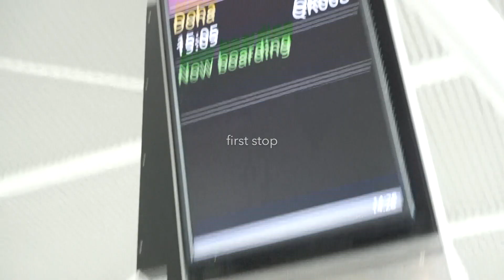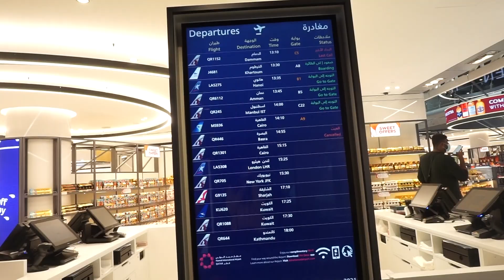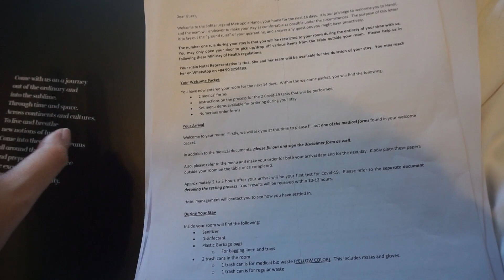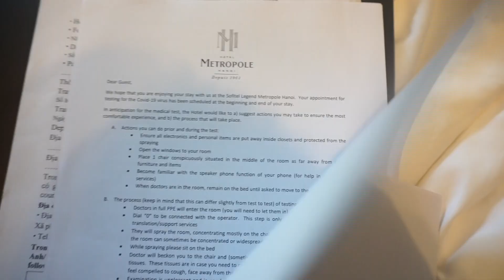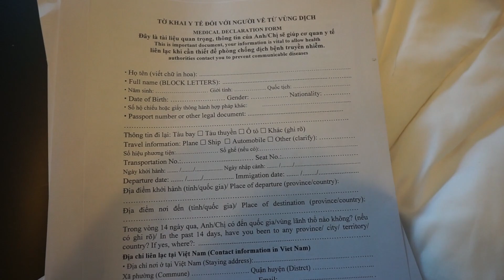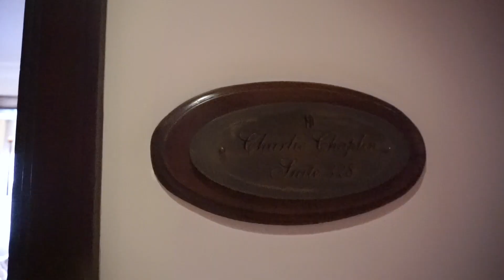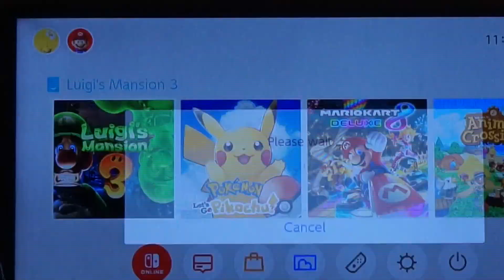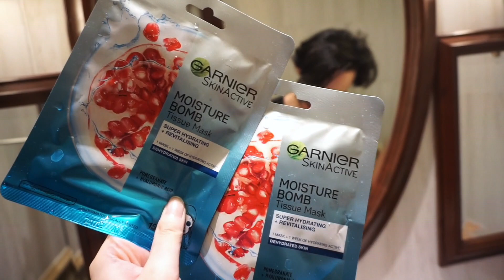Flying Home, Our 14 Day Quarantine & 3 1/2 Bag Reveals | wenwen stokes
Hey guys!
We have finally made it out of quarantine and have been home this past week. This is a vlog of our entire journey from London to Qatar to Hanoi and little snippets of our quarantine experience in Hanoi. I have also dotted a couple handbag reveals throughout this vlog. Hope you guys enjoy!

Loewe Gate Top Handle: (I bought mine at a private sale. Mine is in basket tote with soft calfskin, all the ones online are not on sale/fully calfskin)